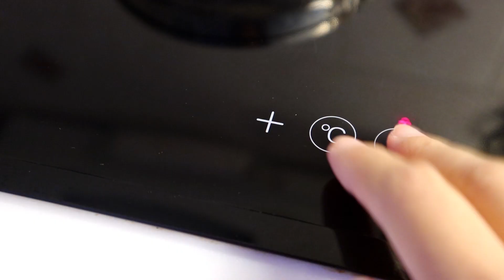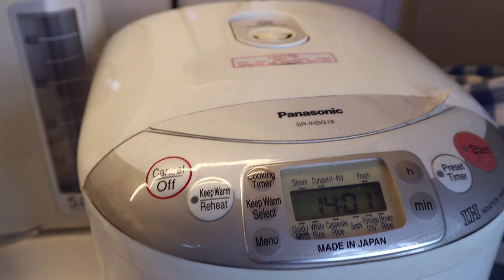soothing JAPANESE ODEN SOUP recipe 日式關東煮食譜 | low carb diet 低醣生酮飲食 | 🥕HforHarriet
What is more soothing than a good old bowl of oden soup on a rainy day like this?
Check out this low carb recipe and add your own twist to this Japanese comfort food when you make it at home!😋

INGREDIENTS 材料:
- 2-3 pieces of kombu (kelp) / 昆布 2-3片
- a handful of bonito flakes / 木魚片 1把
- 1 tablespoon soy sauce / 醬油 1湯匙
- 1 tablespoon mirin / 味醂 1湯匙
- ½ teaspoon sugar / 砂糖 半茶匙
- ½ a radish, chopped / 白蘿蔔 半條 切塊
- a few boiled eggs / 烚雞蛋 數隻
- 1 pack konnyaku, sliced and twisted / 蒟蒻 1包 切片
- pumpkin slices and corn / 南瓜片和粟米
- ½ block of tofu, diced / 豆腐 半磚 切塊
- a few chikuwa rolls / 竹輪 數條